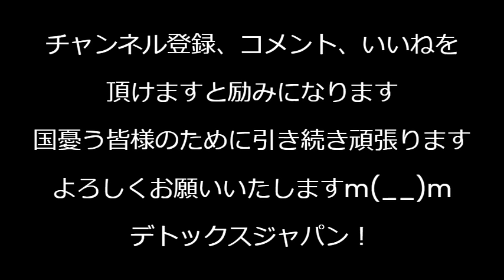パリ五輪開会式、バチカンに怒られる（前代未聞）「あってはならないこと」激おこみたいですぞｗ「汝を許しますアーメン」のバチカンに許してもらえないｗ240804